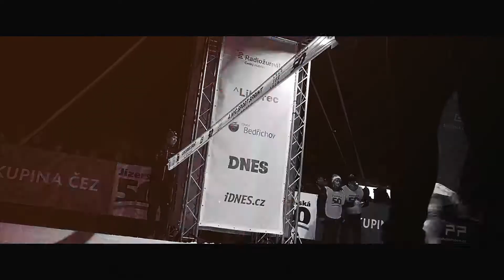ČEZ Jizerská 50 2018